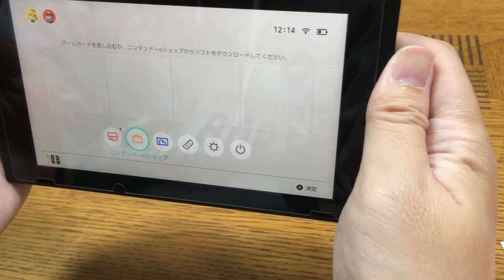日本国際結婚生活🇯🇵ニンテンドースイッチ（Nintendo Switch）開封動画&日越夫婦で初めてのゲーム実況!?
ベトナム人妻がゲーム好きなのもあり、家族でいっしょに遊べるニンテンドースイッチ（Nintendo Switch）を購入しました。そして、ゲーム実況チャンネルを新たに作ることにしました。

★Nintendo Switch 本体 (ニンテンドースイッチ)商品ページ

★Nintendo Switch購入までの葛藤と挫折を大げさに語る

★REC.